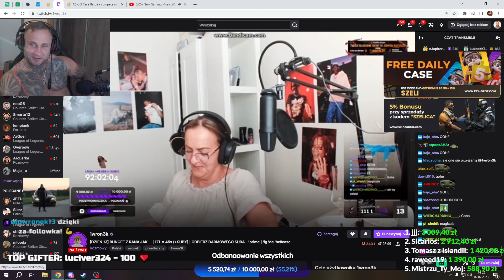Mama wronka i Szeliga MAJA RANDKE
🤠 Miło będzie jak zostawisz suba i lajka 🤠
Twitch.tv/1wron3k